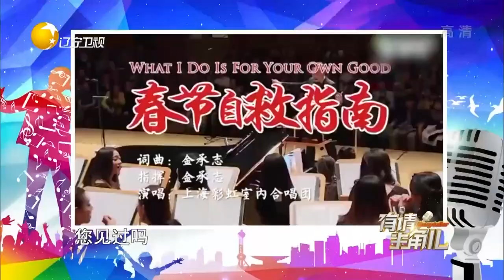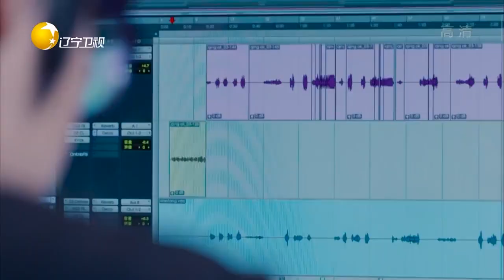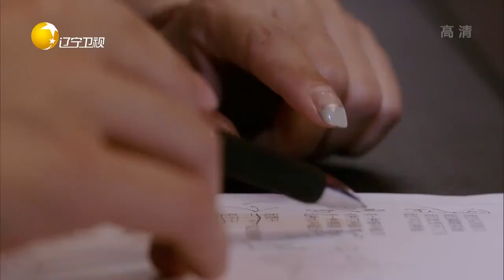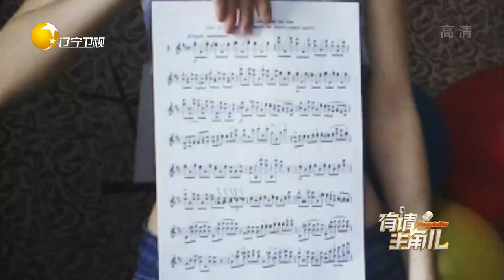有请主角儿 20210626：“广场第一地团”动感登场 大庆小芳火遍大街小巷